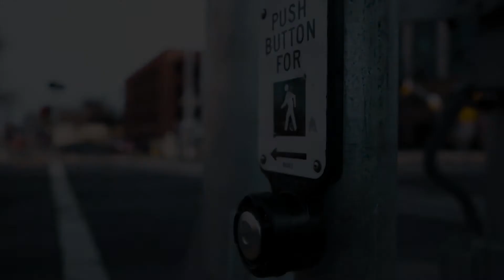Bilosky - Quiero Verte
Instagram, Twitter & Tiktok @BiloskyPr